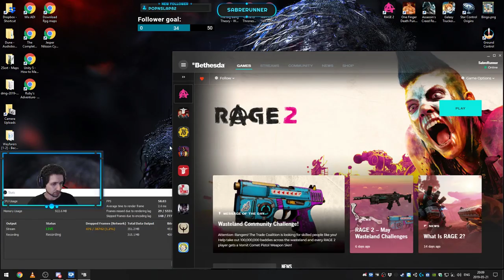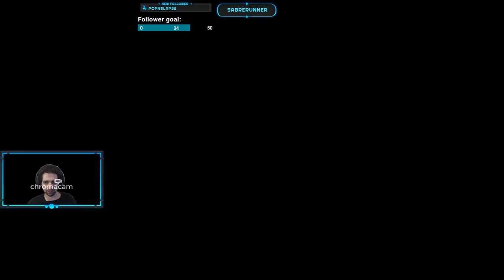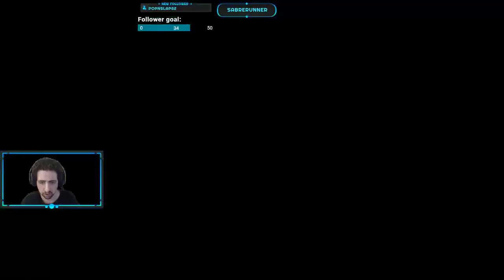Running the Gauntlet (Rage 2) Part 6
This video was made when I wasn't feeling very well and so has some technical issues.
I mostly just cleared some map locations. The biggest thing was the Abadon mutant in the middle.